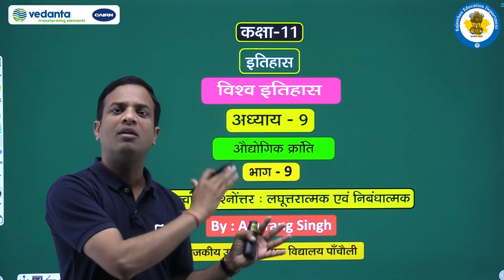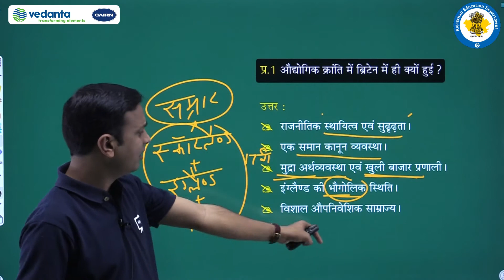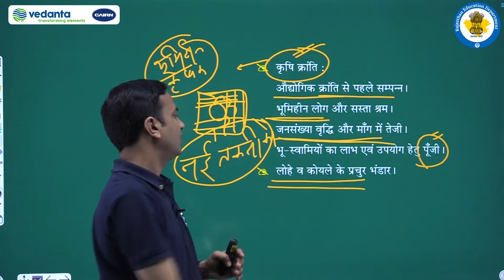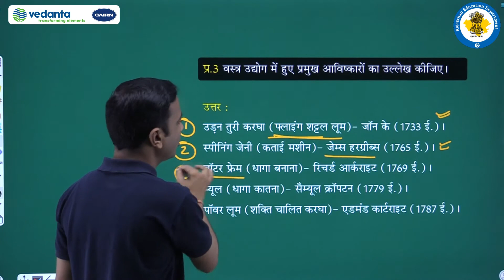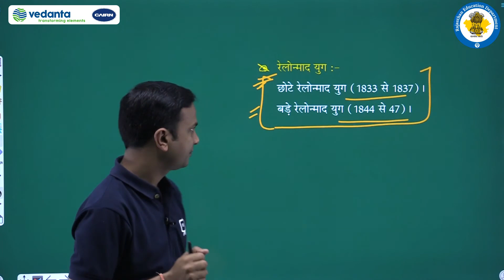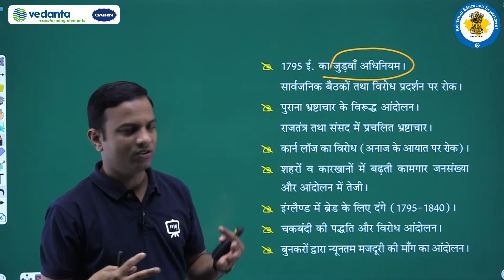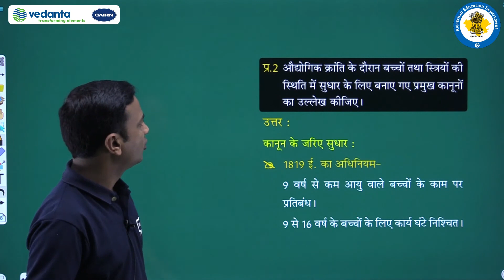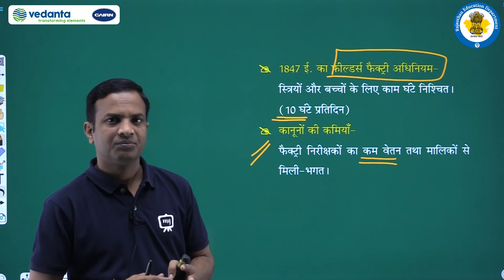NCERT | CBSE | Class-11 | इतिहास | विश्व इतिहास | औद्योगिक क्रांति | लघूत्तरात्मक एवं निबंधात्मक